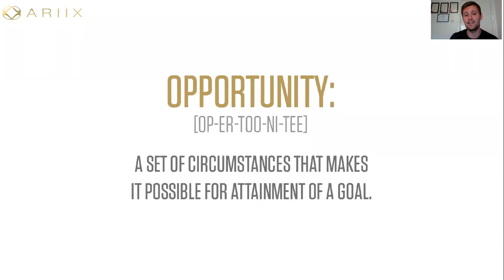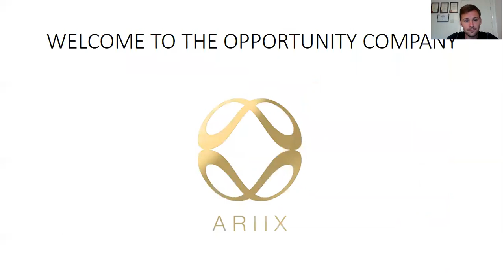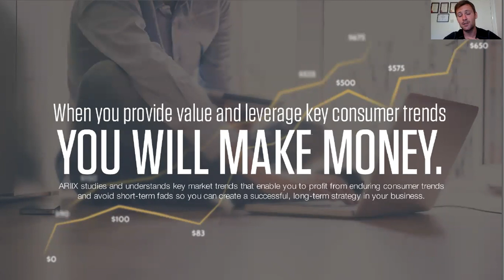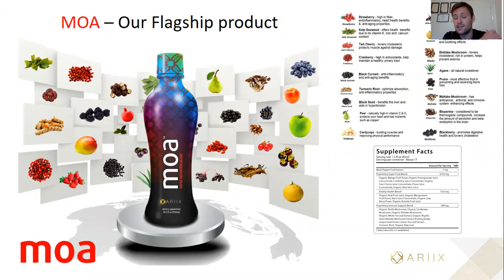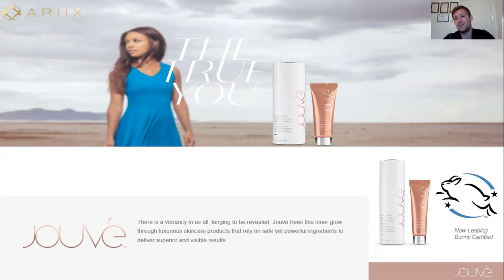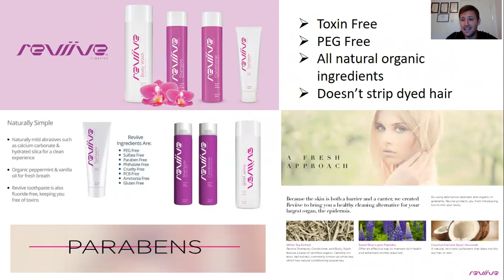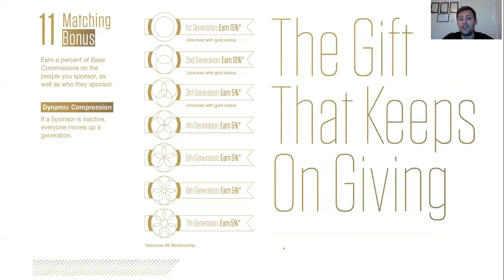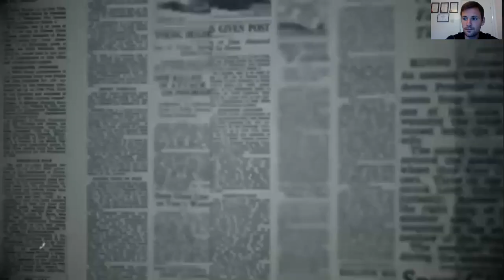ARIIX opportunity presentation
For people looking for more in life, check us out on Facebook TCExplosion network marketing, opportunity